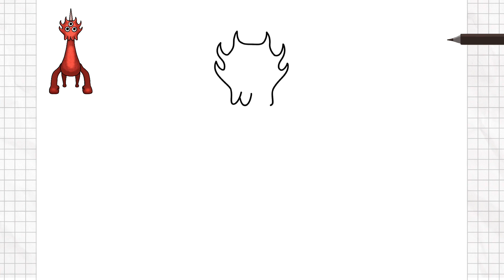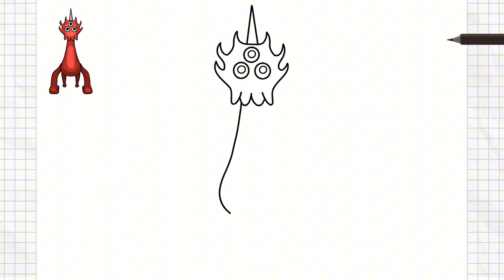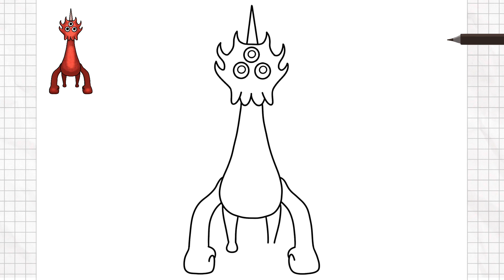How to Draw Unicorn Tayler | from Garten of Banban